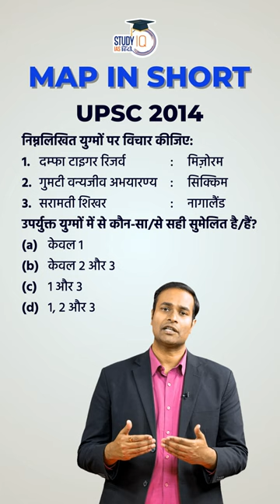Dampa tiger reserve | Previous year questions | Map In Shorts | UPSC PT 2023 | StudyIQ IAS Hindi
The Dampa Tiger Reserve, the largest wildlife sanctuary of Mizoram. It occupies an area of 500 sq. km. The rich rainforests of Dampa harbour several species such as the swamp deer, tiger, leopard, elephant and hoolock gibbon. The Dampa Tiger Reserve is probably one of the last few safe havens for the tiger and a host of other animal and bird species. Low altitude galliformes are visible and the three species of Chloropsis found in India are endemic to these fabulous forests.